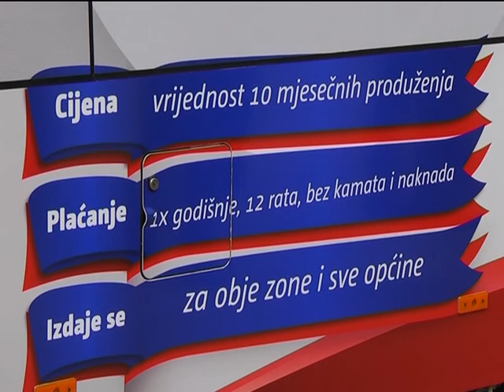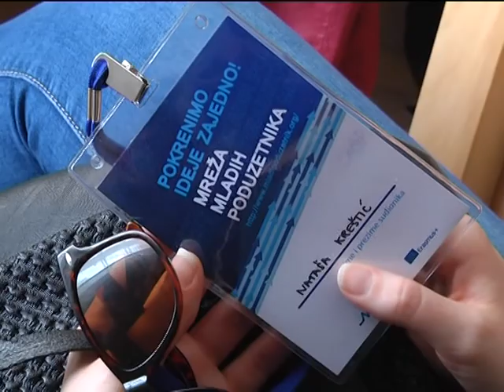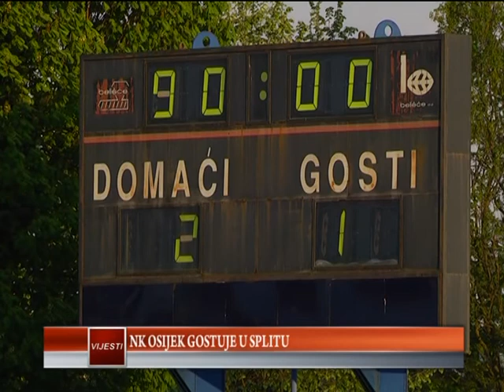24.04.2015. Osječka televizija, Osijek - Vijesti